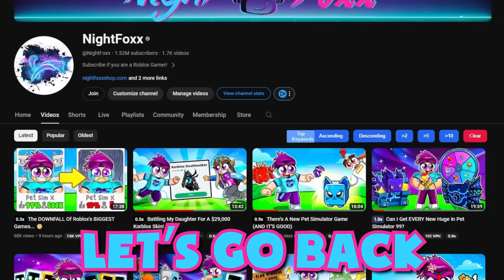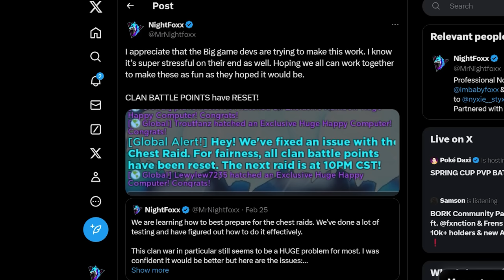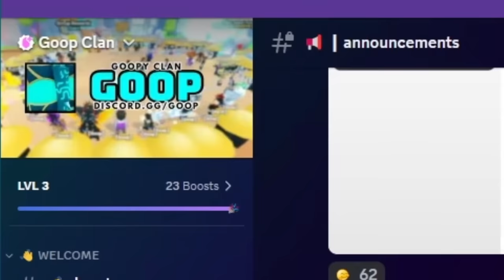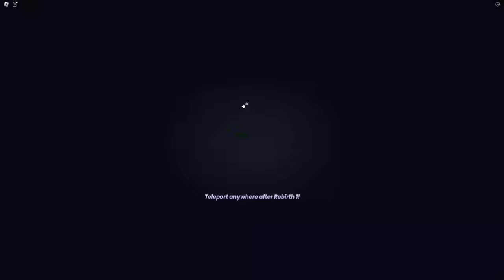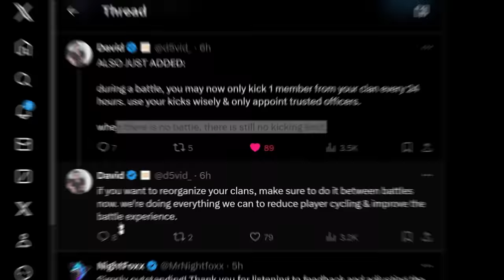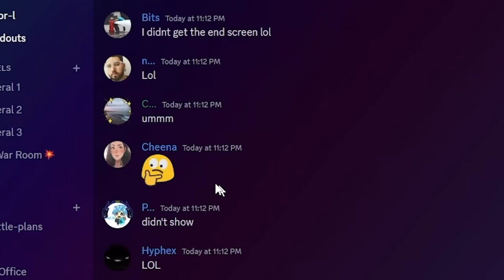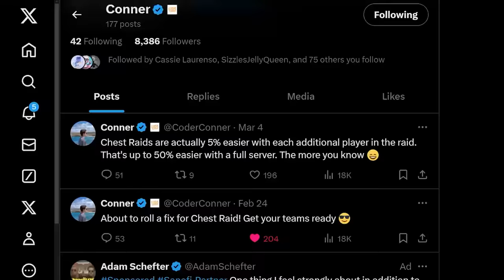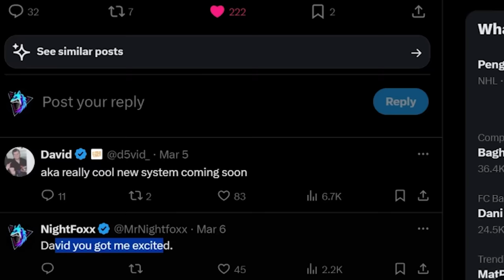RACE To Get 100 Chest Raid Rooms in Pet Sim 99!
In today's video, we are going on a quest to complete 100 Chest Raid Rooms in Pet Simulator 99! With the new clan battle upon us, chest raids are all the rage. The question is, what's the best strategy and is it even possible to complete 100 levels in one go? Watch to the end and find out!

Weak by AJR, License ID: E8AmbaMK9qO

AI: Chest Raid, pet simulator 99, pet sim 99, pet sim 99 clan battle, pet sim 99 chest raid, best chest raid strategy, best chest raid, nightfoxx, nightfox, night foxx, 100 chest raid rooms, roblox